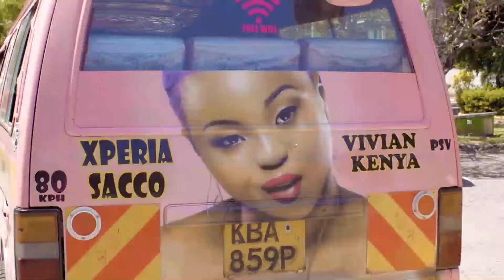Mulamwa Vivian wants to smash you¿¿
Vivian Joins AntonObinna for an amazing conversation as she shares the hurdles she has had to jump to make it in the music Industry, the artists that have rejected a collabo with her, The roast of having locust on her head and who she might smash.